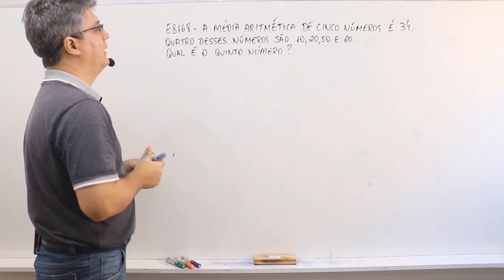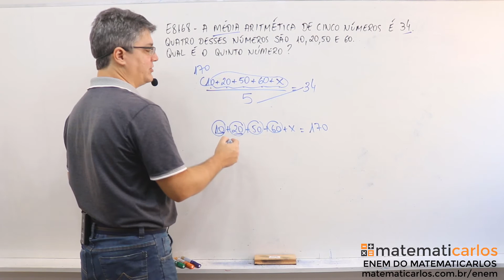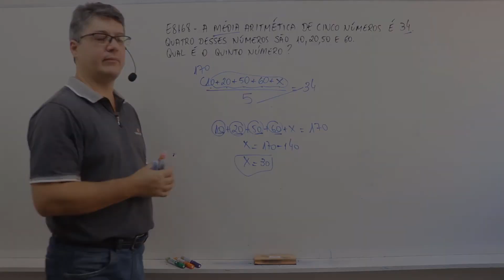Média Aritmética - Exercício de fixação 7 - E8168